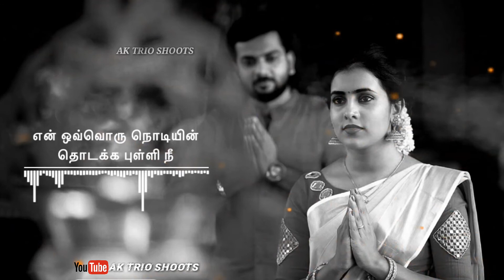Ooru Sanam Thungiduchu II Love Status Video II Whatsapp Status Video